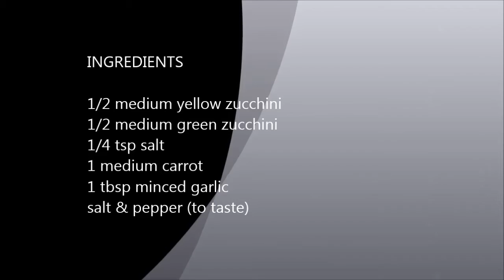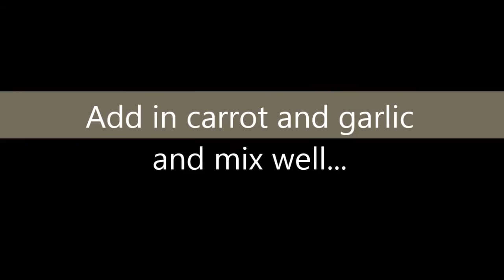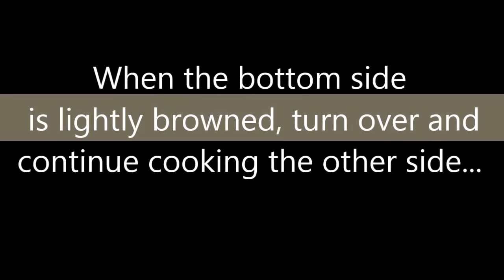Zucchini Carrot Patties | Dietplan-101.com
A healthy and easy-to-prepare vegetable patties, great to be served as snack or appetizer on vegetables day for Cabbage Soup diet.